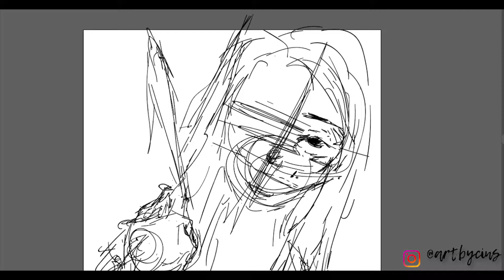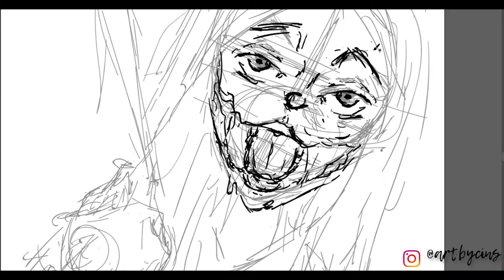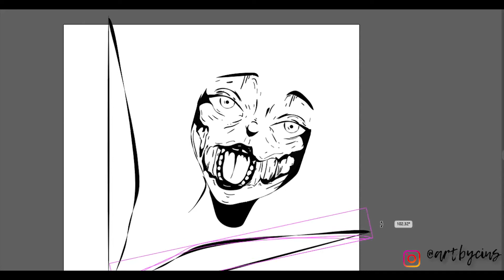Inktober 2019 Day 15: "Legend" - artbycins - Adobe Illustrator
One of my favorite Japanese urban legends is the legend of the slit mouth lady. She still gives me the creeps! "Am I pretty?"